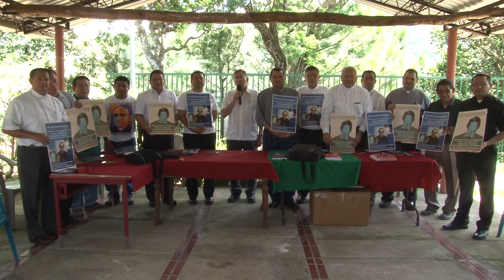Celebración 100 años de Natalicio Mons Romeron - Santa Ana y Sonsonate